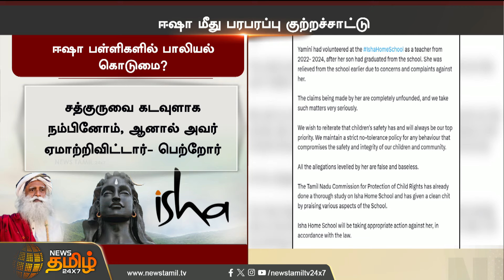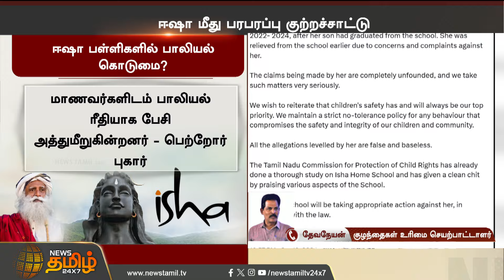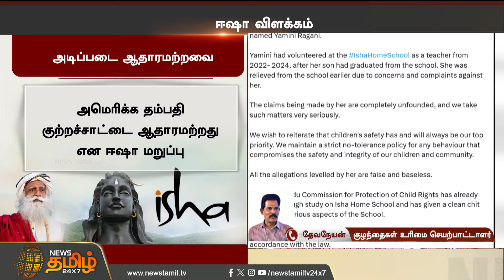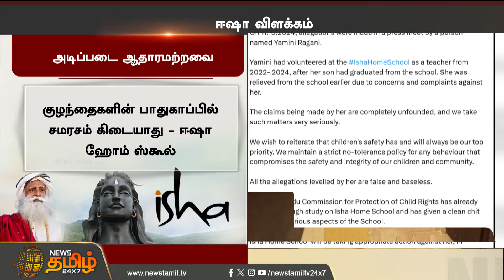ஈஷா பள்ளியில் நடக்கும் அவலங்களை தெரிந்துகொண்டதால் மிரட்டல் - பெற்றோர் பகீர் | ISHA Kovai